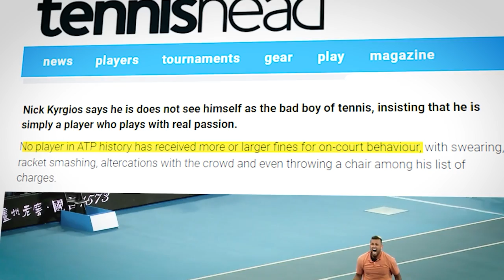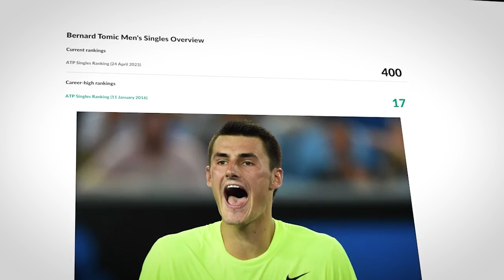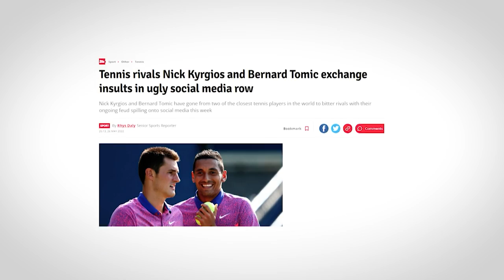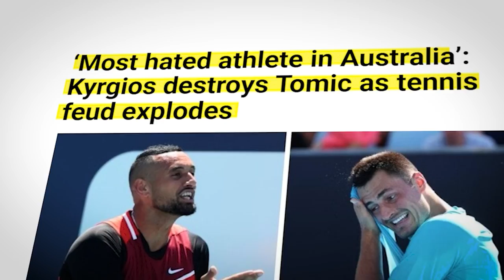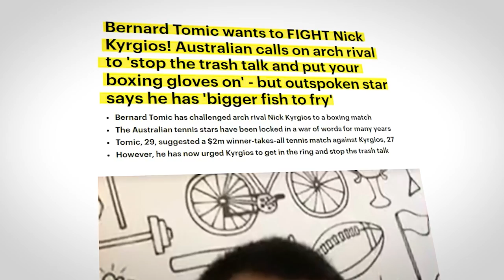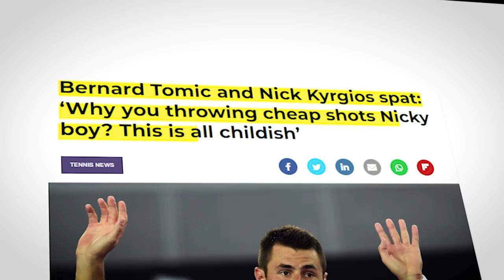Nick Kyrgios And Bernard Tomic's Beef Is FINALLY Over..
Welcome back to Sports Start, today on the channel we're going to be talking about Nick Kyrgios And Bernard Tomic's Beef Is FINALLY Over, if you're excited to learn more about this then make sure you watch the whole way through because you don't want to miss the details we have for you!